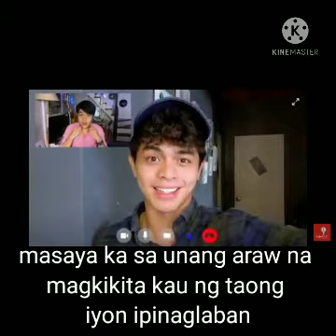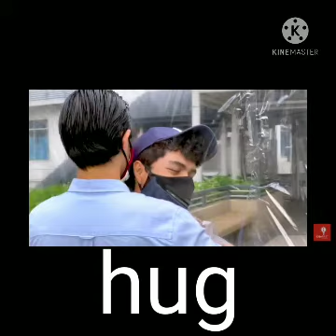GAMEBOYS Bl Series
My favorite BL Series dahil very inspering